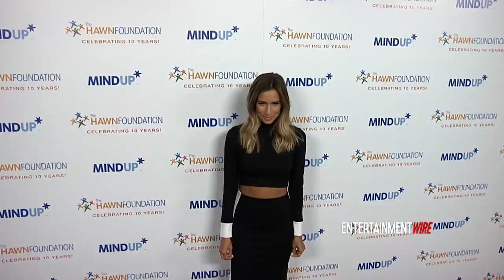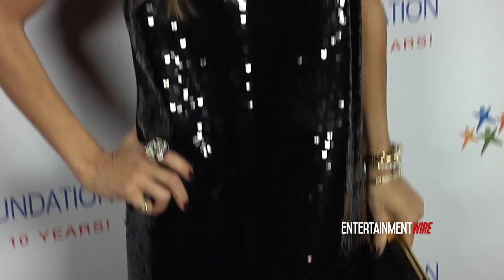Goldie Hawn's 2014 Inaugural Love in For Kids - Kate Hudson, Rashida Jones, Melanie Griffith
Goldie Hawn's Inaugural "Love In For Kids" Benefiting The Hawn Foundation's MindUp Program Transforming Children's Lives For Greater Success - Red Carpet Nov 21, 2014 - Ron Burkle's Green Acres Estate - Beverly Hills, California, United States